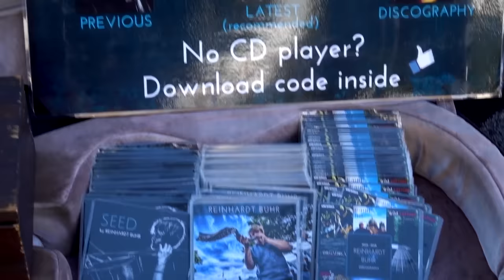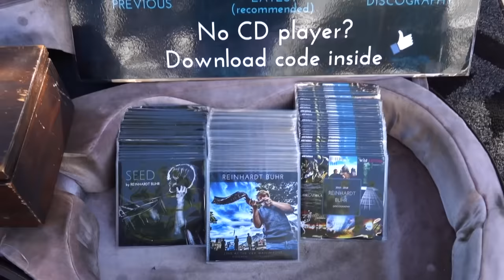Reinhardt Buhr - Full 1 HOUR | 24 MINS ( LIVE LOOPING ALBUM ) "Movement 2"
Bio

regular basis.

the transition from his earlier album called “Organic 432hz”, to his latest album
entitled “Arise”.

His Creator and Saviour, Jesus Christ.